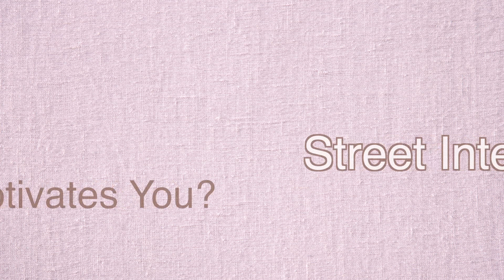Attune Food TV: What Motivates You?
Annelies of Attune Foods asks the question: "What motivates you and what does real motivation look like to you?" We asked people on the streets of San Francisco to tell us. See how they responded!